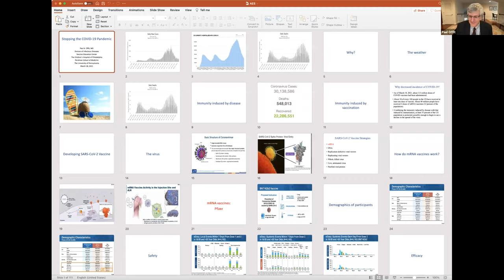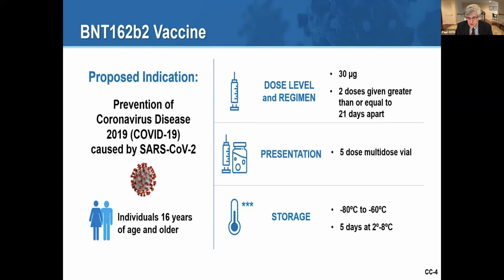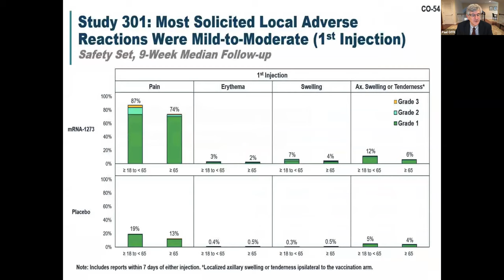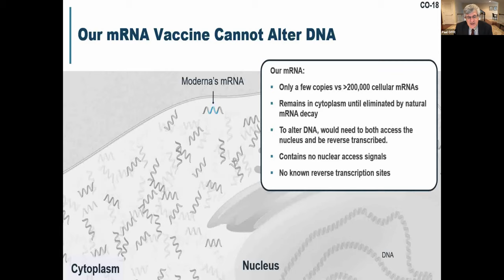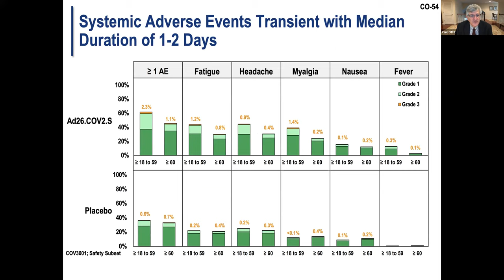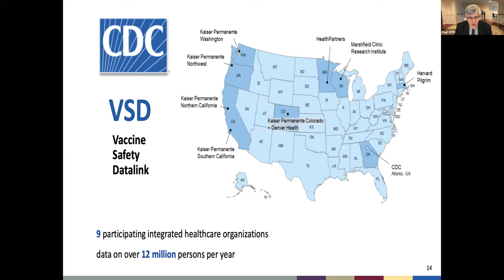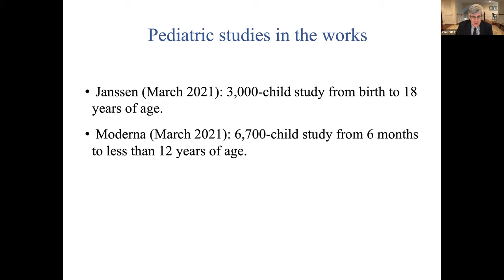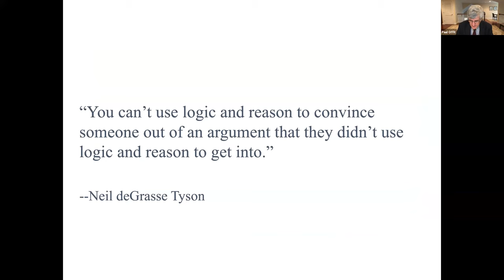Pediatric Grand Rounds: “SARS-CoV-2 Vaccines: Where Do We Stand”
Paul A Offit, MD, professor of pediatrics and Maurice R. Hillman Professor of Vaccinology at the Children's Hospital of Philadelphia and University of Pennsylvania, discusses strengths and limitations of current vaccines used to prevent SARS-CoV-2 infections.

Learn more about Pediatric Grand Rounds at pediatrics.pitt.edu.